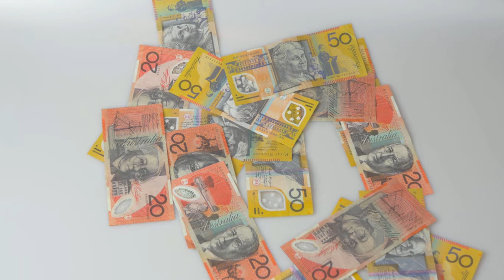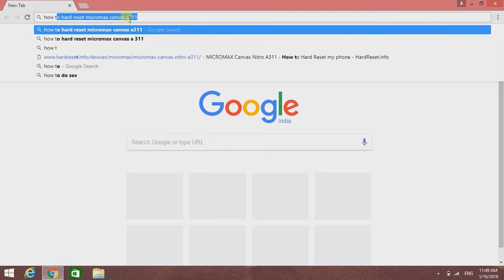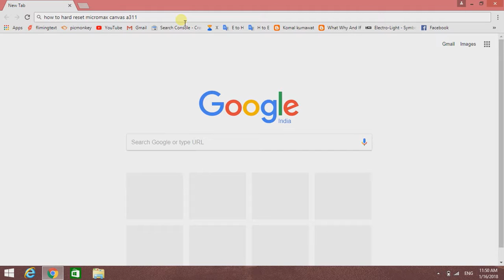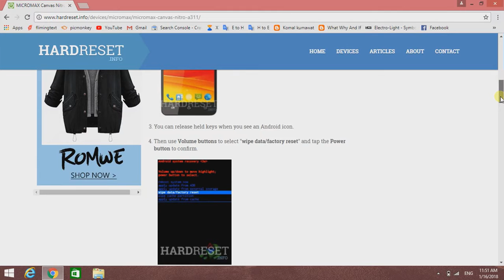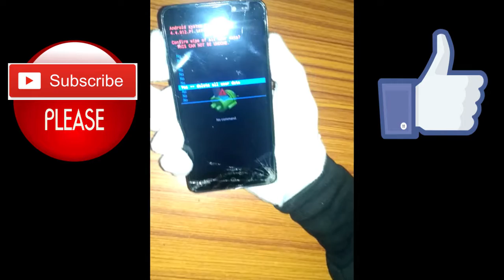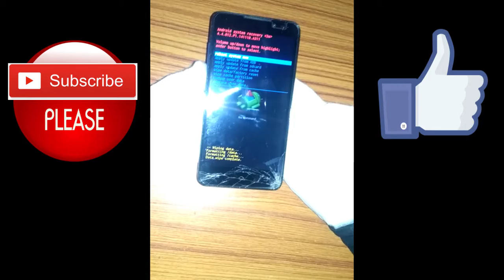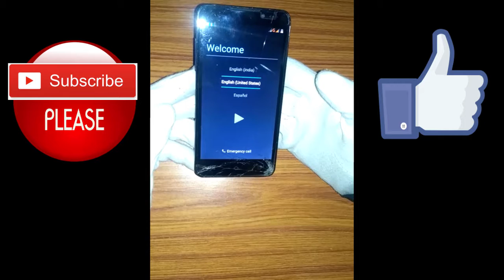How to hard reset any smartphone in hindi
Hello friends in this video i will teach you that How to hard reset your android device or any smartphone, kisi bhi phon ko kaise hard reset karte hai ?

(8) How to trim video in vlc player | How to cut video clips using vlc | how to trim video |

STEPS FOR ANY MOBILE HARD RESET
At the very beginning switch off the cell phone by holding down the Power button for a short while.
In this step press and hold together Volume Down and Power key for a few seconds.
When the Oppo logo shows up on the screen release all keys.
After that, select English using Volume keys to browse and Power rocker to select.
In the next step select Wipe data and cache twice.
Afterwards confirm the whole process by selecting Yes.
Finally, you have to tap Reboot in order to restart device's system.
Success! You just accomplish the factory reset opearion.